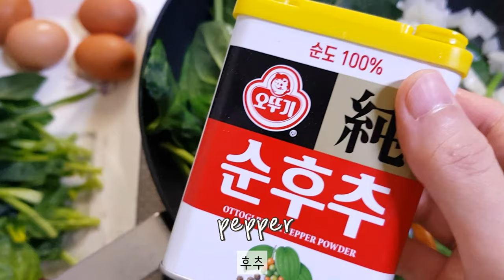시금치 요리 퀘사디아 만들기 no밀가루 no오븐 저탄고지 키토제닉 레시피 다이어트 요리 spinach recipe #59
저탄고지 시금치요리
시금치 퀘사디아 만들기~

🥚재료
시금치
양파
계란4개
모짜렐라 치즈
살사소스(토마토소스)
소금
후추